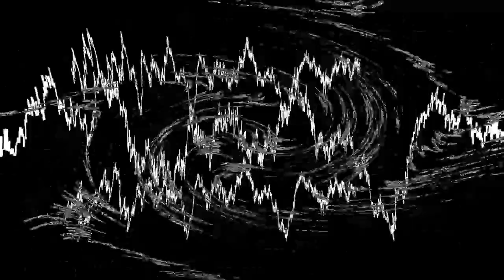ASMR 2001 A Space ASMR Odyssey Sounds With ASMR Stuff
Trippy Unpredictable Intense Ultra Hard Audio Asmr Video

Custom very trippy audio Asmr video visuals.
Ultra loud Asmr with intense nice sounds.
Custom Asmr audio.

0:00 - INTRO

5:00 - VIDEO

10:00 - OUTRO

Yours Sincerely,
ATMODEPTH

All My Stuff: Featured Equipment, Games, Clothing (give me your money)